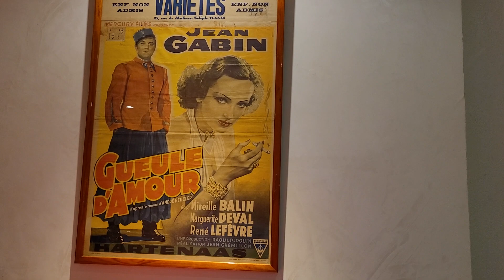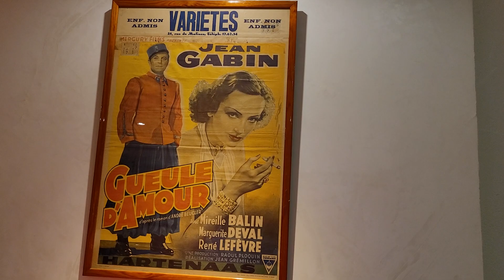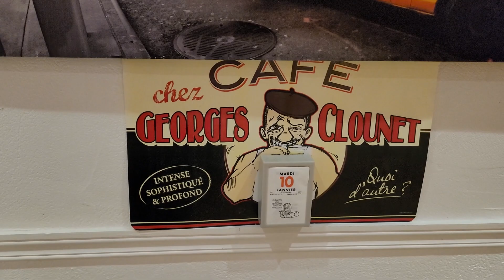Noël toute l'année 🎅 🎄🎁